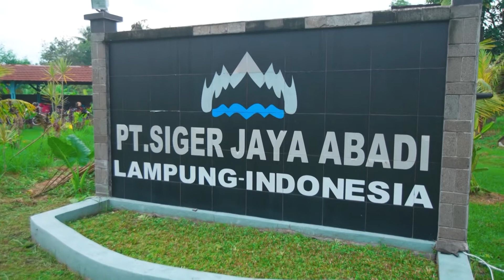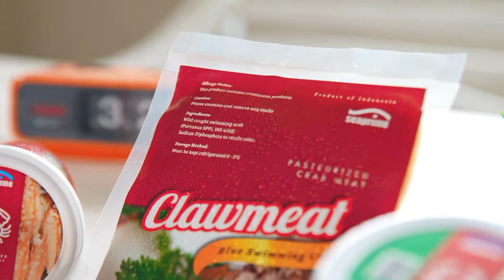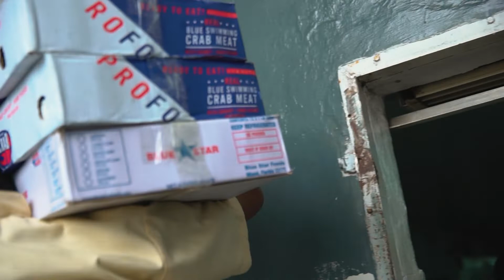PETUALANGAN BRILIAN (Season 2) Ep5 : "Olahan Kepiting Rajungan Berhasil Tembus Pasar Eropa"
"Hanya mereka yang berani mengambil risiko melangkah terlalu jauh, yang mungkin bisa mengetahui sejauh mana hal itu bisa dilakukan." - TS Eliot

Kutipan ini menggambarkan salah satu pedoman kunci sukses sebuah UMKM. Dalam memulai suatu bisnis, tentunya risiko akan selalu mengikuti. Terlebih lagi, jika bisnis yang dilakukan adalah sesuatu yang baru, sesuatu yang belum pernah ditekuni sebelumnya.

Pada PETUALANGAN BRILIAN kali ini, Ramon Y. Tungka datang ke Lampung dan menemui Pak Yoga Sagana, pemilik pabrik rajungan. Kunci sukses yang ditawarkan oleh Pak Yoga uniknya berasal dari keputusan yang berani. Beliau membeli pabrik yang sudah lama tidak beroperasi, dan membangun sebuah pabrik rajungan.

Pak Yoga menjelaskan bahwa keputusan berani ini dia ambil karena sudah matang memikirkan berbagai proyeksi dan risiko yang akan terjadi. Tidak menyangkal bahwa memulai sesuatu yang baru itu tidak mudah, Pak Yoga berhasil melaluinya dengan cara bertingkah rasional dan optimis.  Alhasil, pabrik rajungan ini bahkan sampai di ekspor ke luar negeri, terutama kawasan Amerika Serikat dan Eropa.

Ikuti kisah suksesnya dalam PETUALANGAN BRILIAN The Series Episode 5